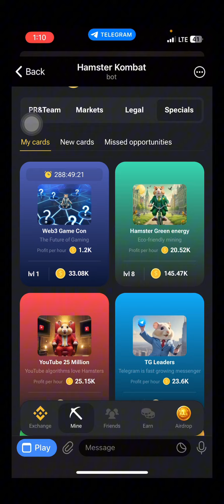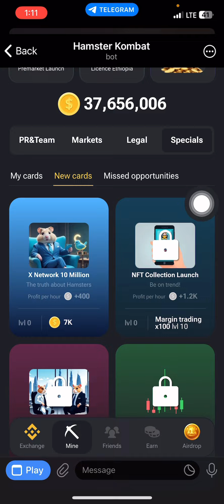Hamster kombat combo for 28th June | Hamsterkomabt 2024